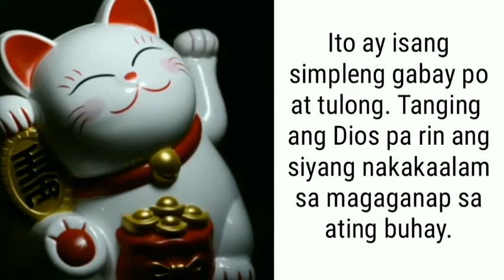TAGALOG KAPALARAN HOROSCOPE 06/18/2022 | LuckySWERTE 14